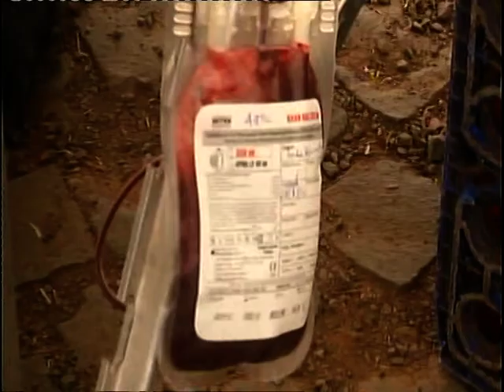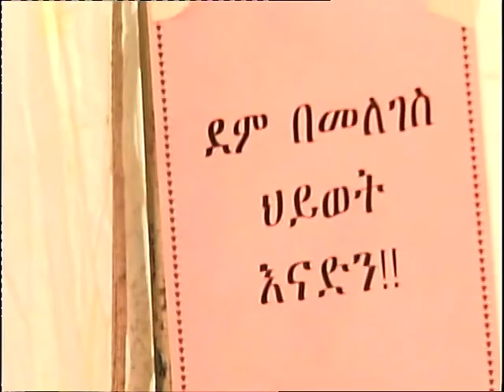ደም በመለገስ ደም ያጡ ወገኖችን ህይወት እንታደግ